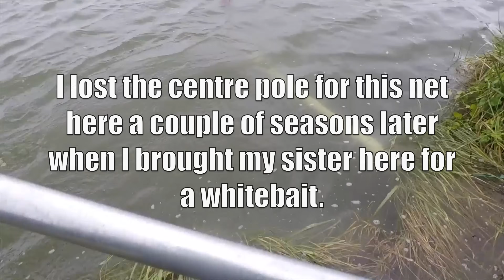My Dad Turns Up For The Last Whitebait Before Season Ends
Rubba and I head to another spot and one we haven't been to in a few years. This time we meet up with my father and sister for a relaxing last whitebait session for the season during the Labour Weekend holiday.

APG Wood stove
Arixci 3 x 4 tarp
Camera battery charger
USB headlight
Ulanzi LED camera light
Suction cups for tarp
KDEAM sunglasses
Ulanzi Camera Tripod